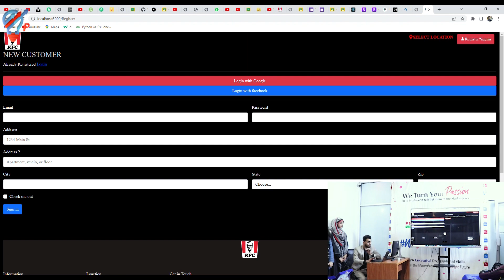PNY Trainings Organised an event of 𝐖𝐞𝐛 𝐃𝐞𝐯𝐞𝐥𝐨𝐩𝐦𝐞𝐧𝐭 Course 𝐃𝐢𝐬𝐩𝐥𝐚𝐲 PNY Trainings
PNY Trainings is Pakistan's number 1 digital skills training institute. We are providing digital marketing courses, web development courses, animation 3d courses, SEO Courses, Artificial Intelligence and more than 100 digital courses to train youth of Pakistan for betterment of Pakistan's economy.

🔸PNY Trainings Organised an event of 𝐖𝐞𝐛 𝐃𝐞𝐯𝐞𝐥𝐨𝐩𝐦𝐞𝐧𝐭 𝐃𝐢𝐬𝐩𝐥𝐚𝐲
in which students  shared outcome of their learning at PNY Trainings in the form of 𝐅𝐢𝐧𝐚𝐥 𝐏𝐫𝐨𝐣𝐞𝐜𝐭𝐬.

🔸It was an 𝐎𝐩𝐞𝐧 𝐇𝐨𝐮𝐬𝐞 𝐃𝐢𝐬𝐩𝐥𝐚𝐲 held in Johar town branch.